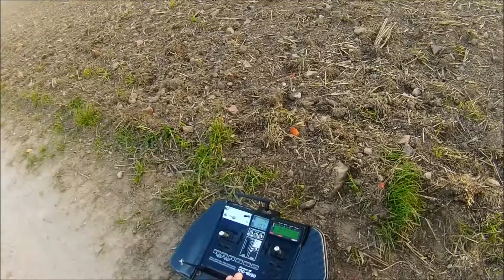Bell-222 Erstflugversuch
Erstflugversuch der Funkey Bell-22 mit T-Rex600
Leider aufgrund des rüttelnden Rumpfes nicht erfolgreich